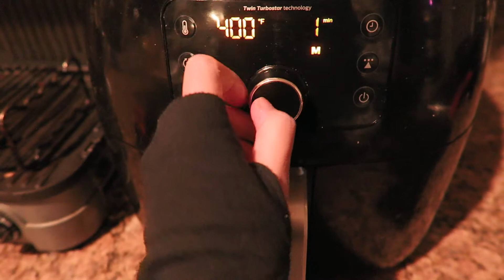December Vlog | work break in quarantine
Finally made a little video vlogging a day in my life in quarantine. I felt a bit discouraged in posting this since I hadn't done anything exciting, but I realized that this is true to what I've done throughout this holiday break, and it's likely true for a lot of others.

Editing this made me realize there's so much to be thankful for: the chance to eat at home with my family or even just going for a walk and feeling the sun on my face. I'm so blessed that I'm able to have this life and enjoy these simple pleasures.

I'll be posting another video soon and hopefully get more fashion and beauty content out for you all!

Love, Lauren

(ninjoi. - Where Do I Go)